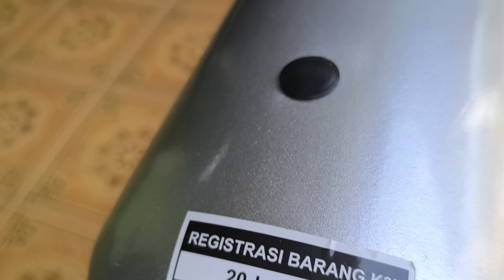MIXER PENGADUK ADONAN MATRIX B-30 30LITER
Lok
Solobaru melayani COD Soloraya
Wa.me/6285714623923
🛑Langsung chat wa jarang online